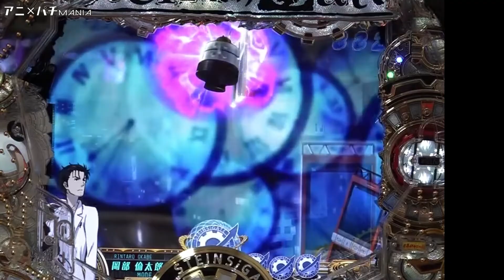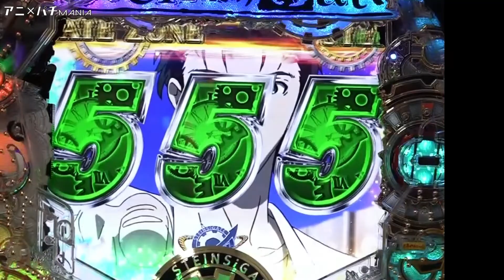Pシュタインズ・ゲート/過去改変リーチ・桐生萌郁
「アニ×パチMANIA」は、アニメ版権のパチンコ＆パチスロに特化したYouTubeチャンネルです。名演出の数々を随時更新します。

今回は『CRシュタインズ・ゲート』より、過去改変リーチの1つ「桐生萌郁」を抜粋。